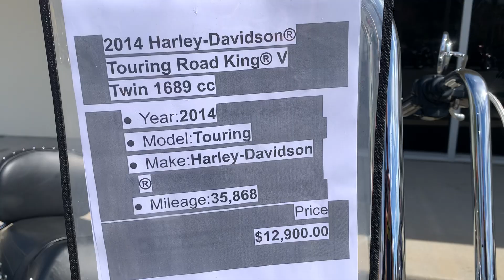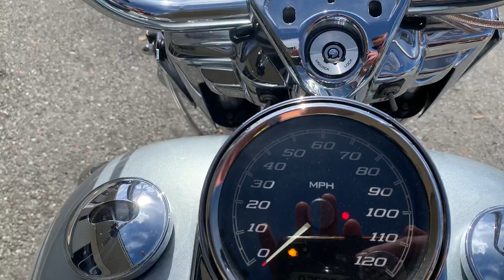2014 Harley Road King for sale - Ride pro